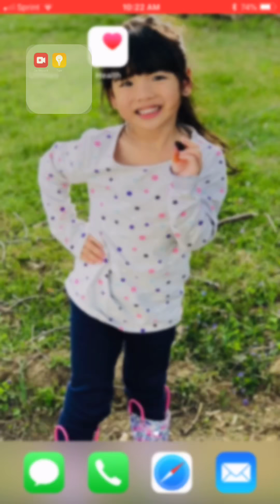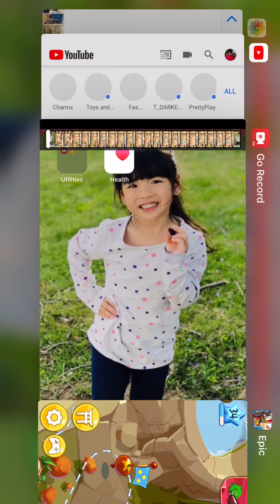I WIN!!! Undead wizard Bossfight part 3! END